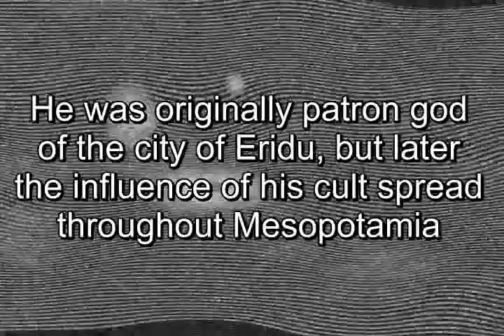What is Enki. Define Enki. Enki definitions (BETA)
Enki is a god in Sumerian mythology, later known as Ea in Akkadian and Babylonian mythology. He was originally patron god of the city of Eridu, but later the influence of his cult spread throughout Mesopotamia and to the Hittites and Hurrians. He was the deity of crafts (gašam); mischief; water, seawater, and lakewater (a, aba, ab), intelligence (gestú, literally ear) and creation (Nudimmud: nu, likeness, dim mud, make bear). He was associated with the southern band of constellations called stars of Ea, but also with the constellation AŠ-IKU, the Field (Square of Pegasus).[1] His sacred number name was.